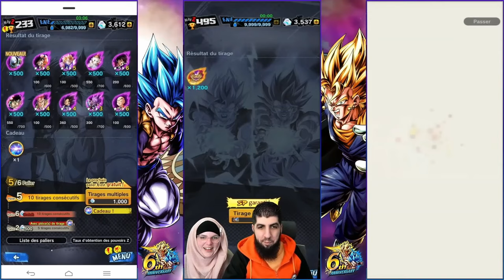BEST-OF INVOCATIONS des 6 ANS DB LEGENDS !!!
Voici le Best-Of invocations des 6 ans du jeu dblegends !
Montage réalisé par DBZ Gaming ❤️